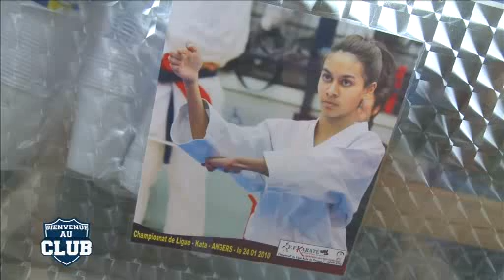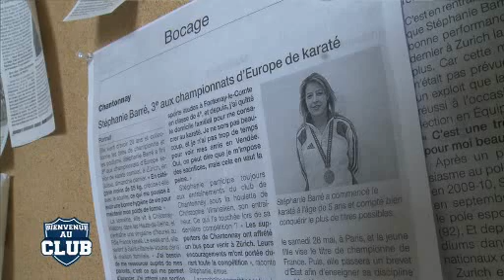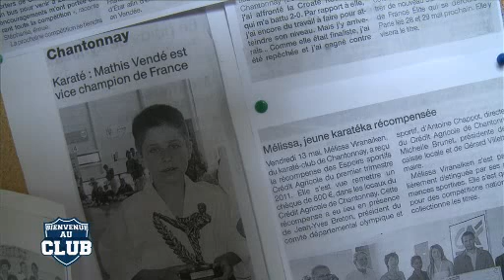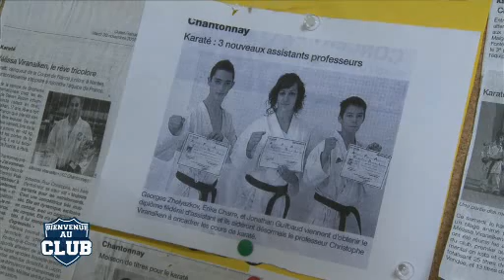Bienvenue au Club : Karaté Club de Chantonnay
Sites webs/blogs, copiez cette vidéo avec le bouton "Intégrer" !
 Direction Chantonnay à la découverte du Karaté Club, l'un des meilleurs de vendée